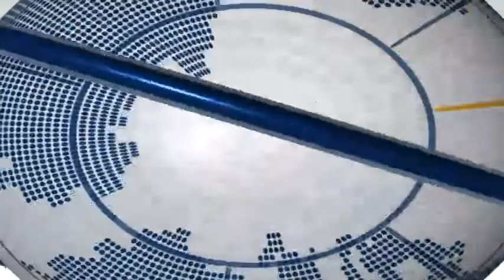Nou cas positiu de coronavirus a Ascó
12/08/20.- Ahir dimarts la regió sanitària de les Terres de l’Ebre va confirmar un nou cas de coronavirus detectat per PCR a Ascó. Amb aquest, són 11 les persones que han donat positiu al municipi mitjançant aquesta prova que detecta el material genètic del virus a través d’una mostra del nas i la gola.